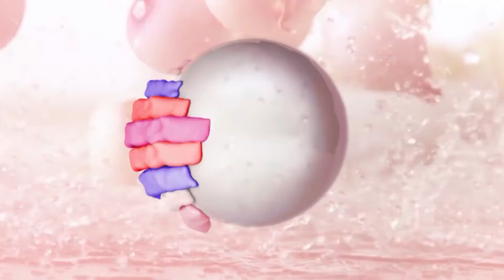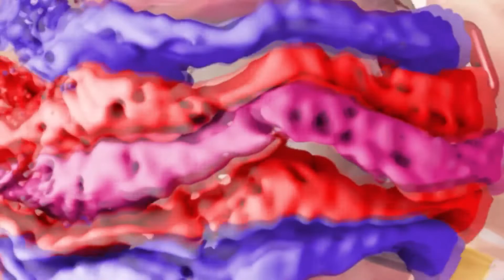Brigadeiro de quidim com o cake design César Alexandre Marins